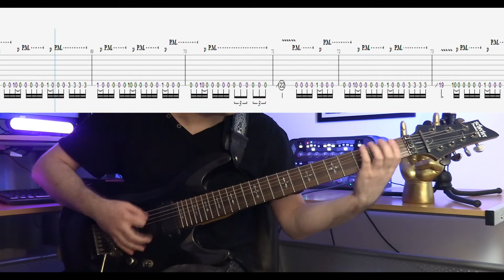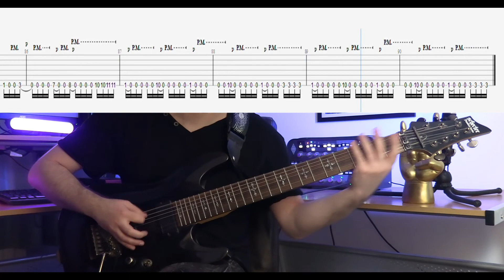Muse - Won't Stand Down - Cover and Guitar Lesson with Animated Tab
This is a guitar cover and lesson for Muse - Won't Stand Down with Animated Guitar Tabs.

This is definitely one of my favorite Muse songs in many years. I hope this helps you learn the song!

From 0:23 to 0:32 I played the triads just for fun, even though it's not really in the song itself.

I teach guitar full time for a living, so I cover a broad range of genres and topics. I will do acoustic and electric guitar lessons. I will cover rock, pop, folk, country, blues and metal styles. I occasionally post some cover videos too.